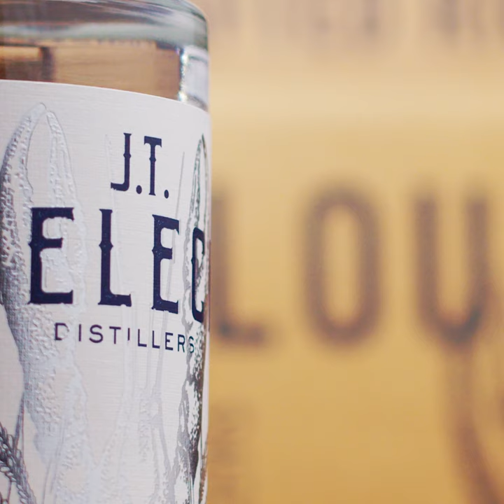JT Meleck Classic Vodka Gimlet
This classic cocktail is perfect for the "not too sweet" crowd. Originally from Italy, this cocktail is very similar to a Mojito, just with less sugar syrup. If you think a traditional Mojito is too sweet, this may well be the drink for you!